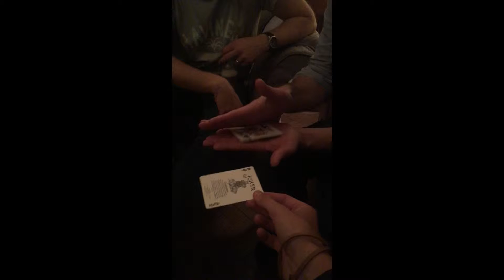Tom the Magician - Fine Entertainments Ltd